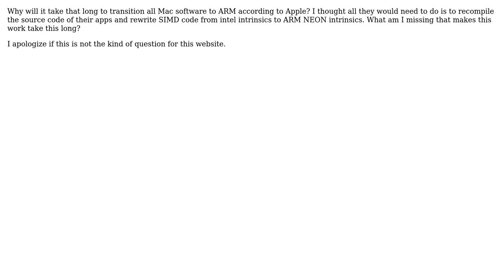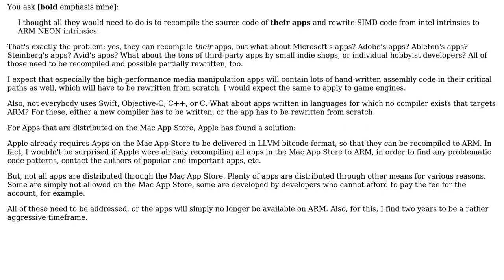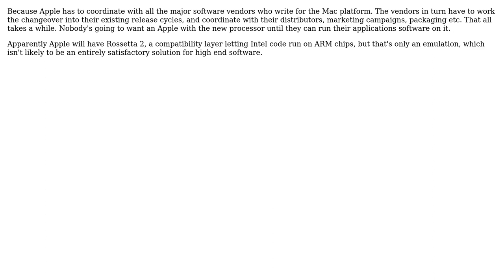Software Engineering: Why will it take approximately 2 years for Apple to transition Mac to ARM?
With thanks & praise to God, and with thanks to the many people who have made this project possible! | Content (except music & images) licensed under CC BY-SA | Music | Images & others | With thanks to user mbl user Jorg W Mittag user Charles E. Grant user A.R.C. and the Stack Exchange Network Trademarks are property of their respective owners. You are responsible for your own actions.